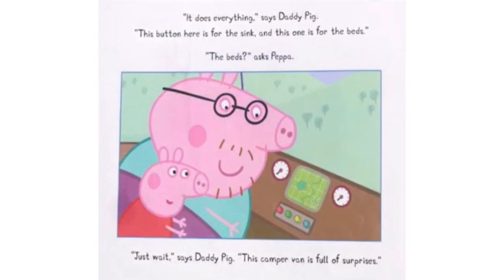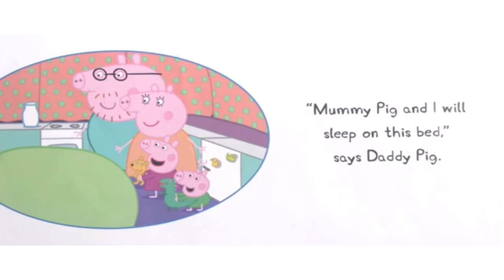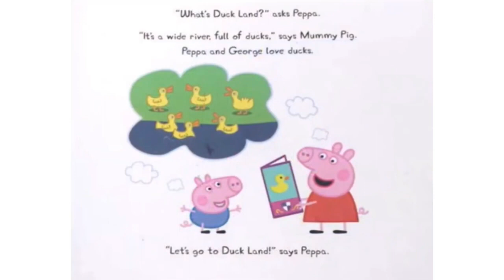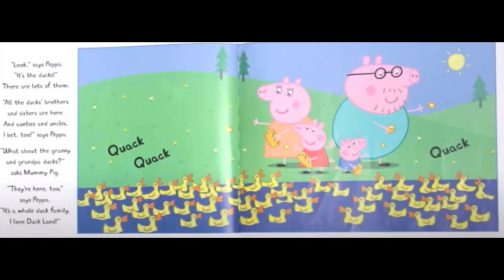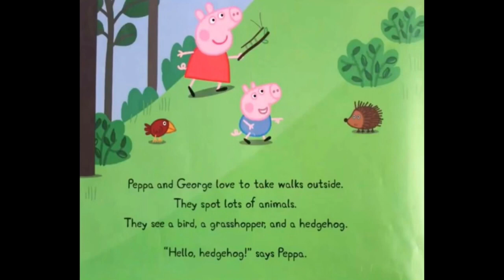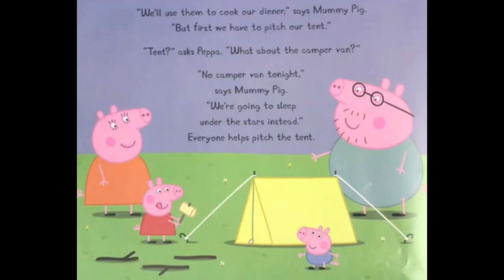Read Aloud Books For Kids - Peppa Pig ~ Camping Trip